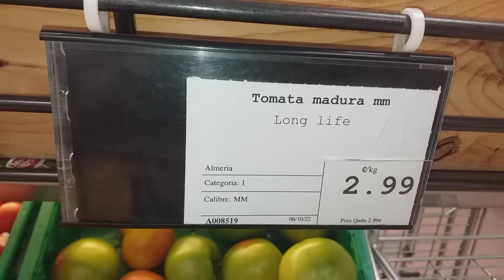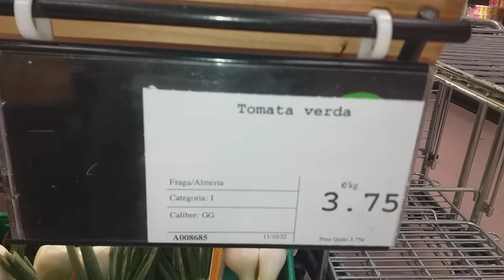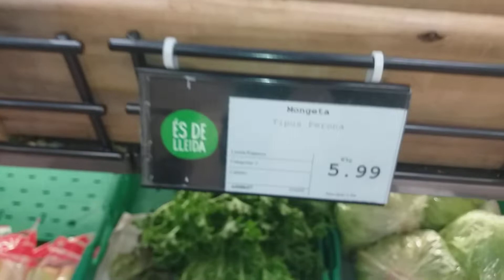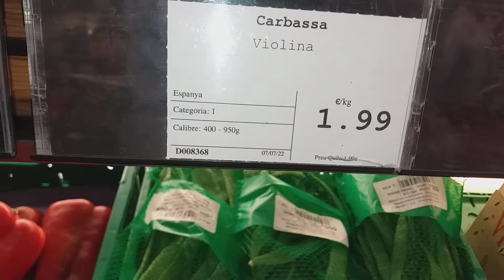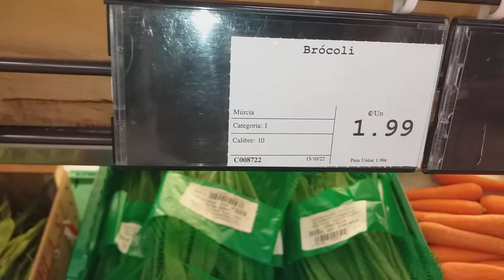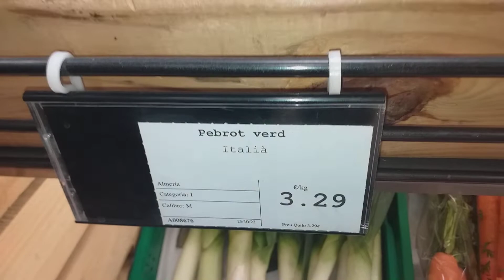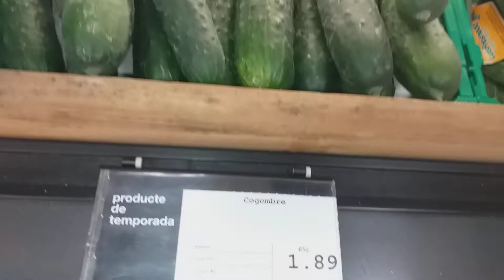اصبح ثمن الخضر والفواكه في إسبانيا فوق القدرة الشرائية للعديد من السكان..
الله يحفظنا من غلاء المواد الغذائية، شاهدوا الثامنة الجد مرتفعة الخضر في إسبانيا.